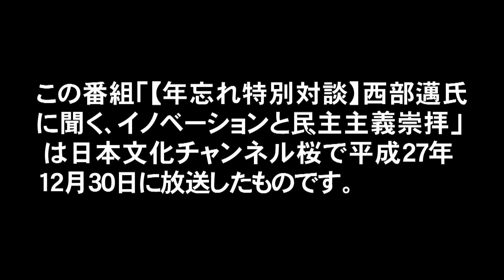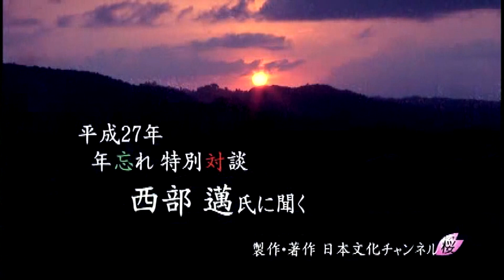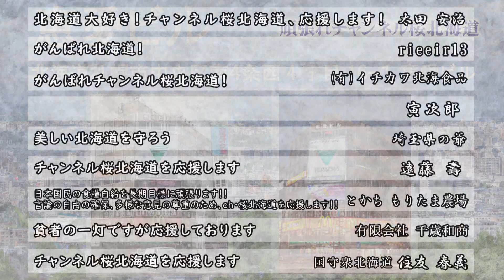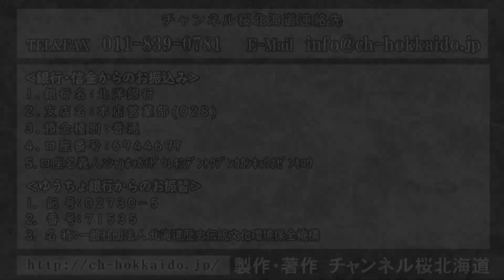【ch桜北海道】第5回 西部邁に会いたい 「【年忘れ特別対談】西部邁氏に聞く、イノベーションと民主主義崇拝H27.12.30」[R5/12/13]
◇西部 邁(評論家)
◇水島 総(一般社団法人 北海道歴史伝統文化環境保全機構理事・映画監督)